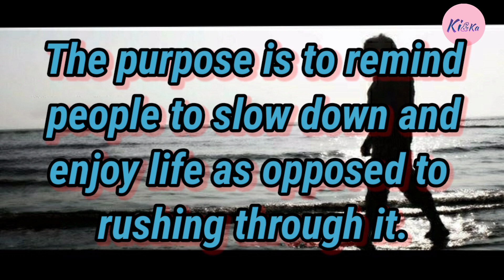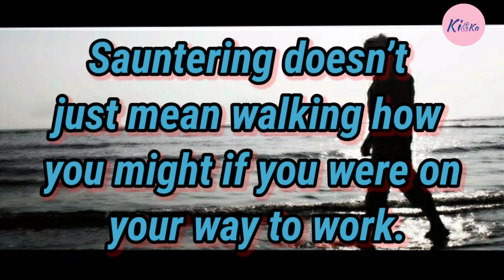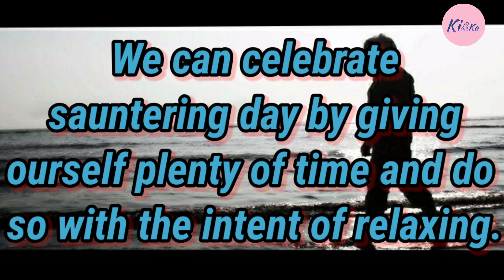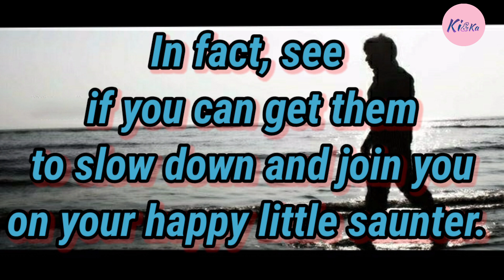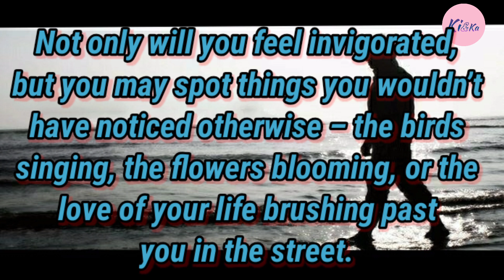World sauntering day || International sauntering day || paragraph || short essay || speech || lines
You can get answers of following questions through this video ..

What is sauntering ? What is world sauntering day ? History of sauntering day ?How can we celebrate world sauntering day ?

For 10 lines / paragraph / short essay /speech on world environment day theme 2020

For 10 lines / paragraph / short essay /speech on world environment day

For 10 lines on World food safety day ( 7th June) / paragraph/ short essay/ speech

For 10 lines on World day against child labour ( 12th June) / paragraph/ short essay/ speech

For 10 lines on World blood donor day ( 14th June) / paragraph/ short essay/ speech

world autistic pride day

World refugee day